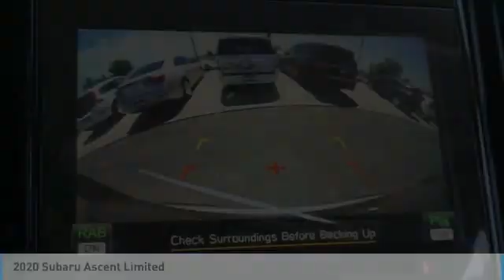2020 Subaru Ascent Loveland CO U20752